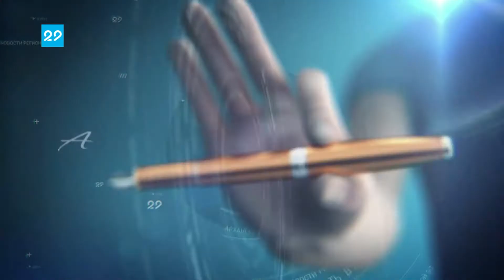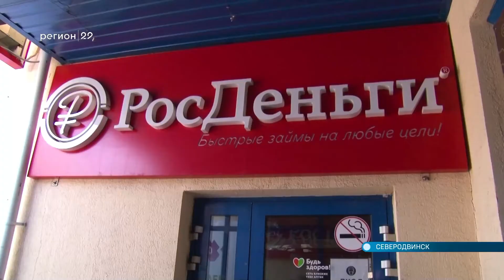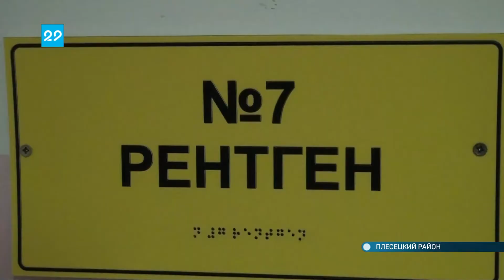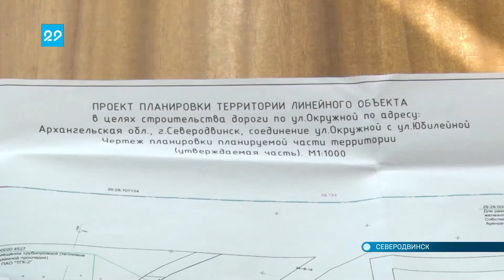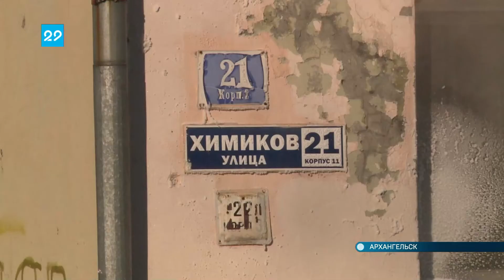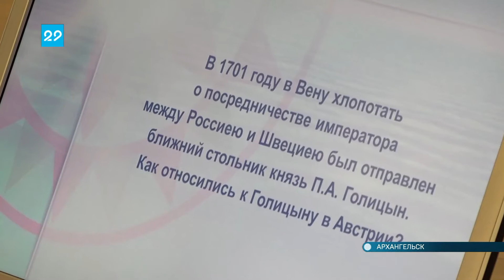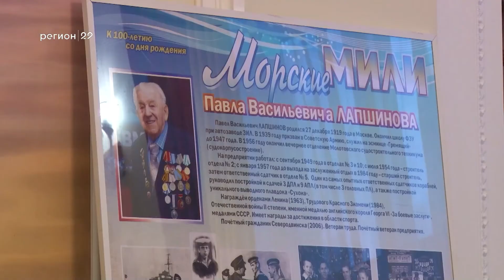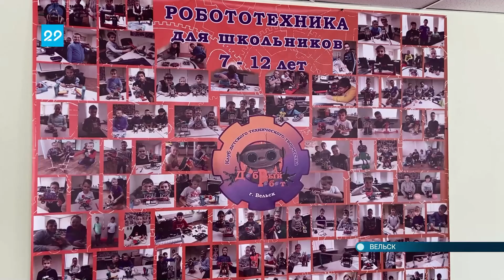11.03.2021 Автограф дня